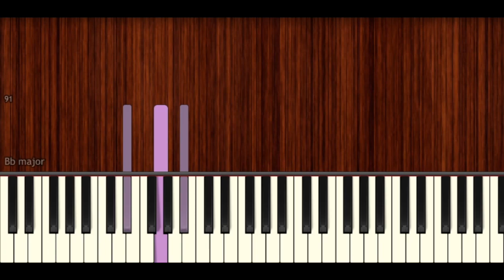How To Play "Tera Yaar Hoon Main" | BollyPiano Tutorial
Learn how to play "Tera Yaar Hoon Main" from Sonu Ke Titu Ki Sweety by Rochak Kohli!